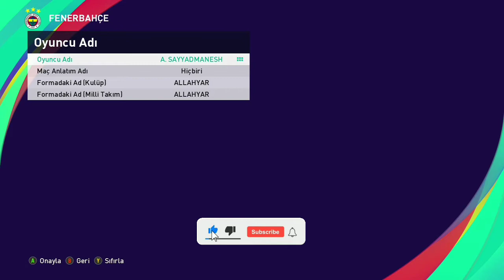PES 2021 ALLAHYAR SEYYADMENEŞ YÜZ YAPIMI FACE BUİLD COPY FACE